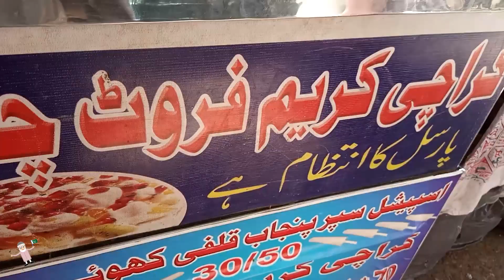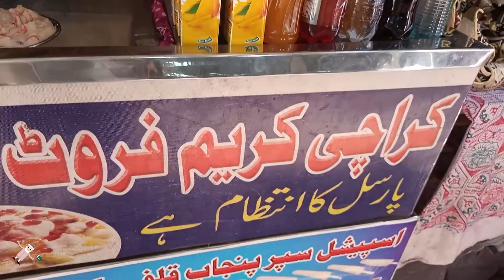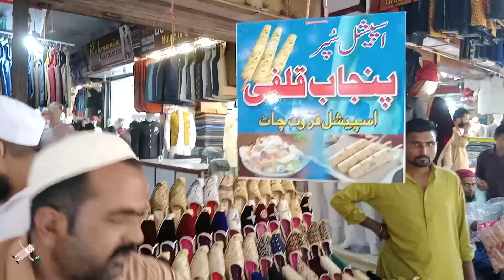Fruit Chaat | Street Food Karachi | Uncle Pakistani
Uncle Pakistani.